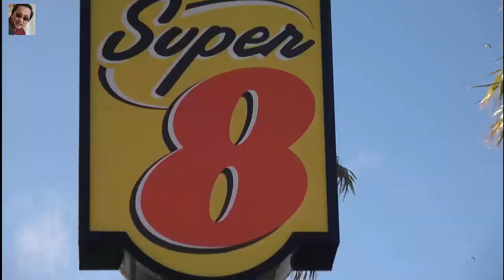Câu Cá... Biển (sea fishing battle}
Ai chưa một lần đến đây thì nên đưa gia đình đến thữ một lần, thật là thú vị và thoải mái với sống và gió từ biển,  Câu cá biển chúng ta sẽ có cảm giác khác hẳn với câu cá hồ rất nhiều...Nói tóm lại là tôi đã từng đi câu hồ nhưng lần nầy thì tôi rất thích, cá biển ăn cũng ngon hơn cá câu ở hồ rất nhiều..